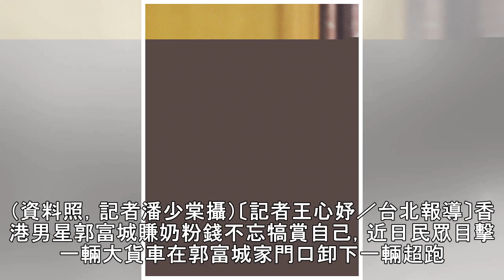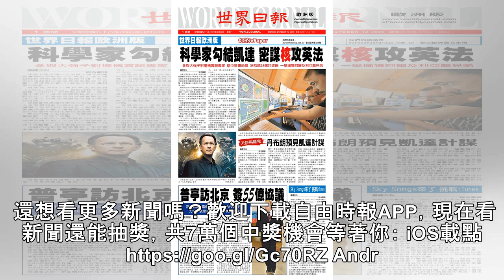賺奶粉錢不忘犒賞自己 郭富城豪撒3千萬買超跑 - 自由娛樂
郭富城再被目擊購入約3千萬台幣的超跑。（資料照，記者潘少棠攝）〔記者王心妤／台北報導〕香港男星郭富城賺奶粉錢不忘犒賞自己，近日民眾目擊一輛大貨車在郭富城家門口卸下一輛超跑。而該款式要價不斐，全球限量500台，價格直逼約750萬港幣（約3千萬台幣）。 據香港《蘋果》報導，當時卸下超跑時，戴著帽子的郭富城正在與一名外籍友人說話，還用手機拍了幾張紀錄。其實郭富城在圈裡是知名的超跑收集者，傳出他的收藏達2...